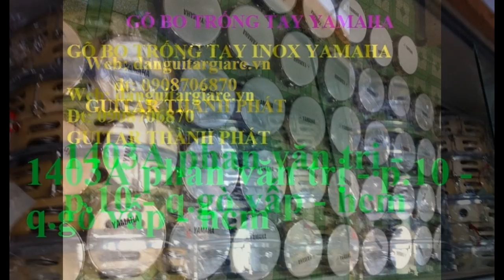Trống lắc tay, lục lạc giá rẻ tại nhạc cụ Guitar Thành Phát quận 5